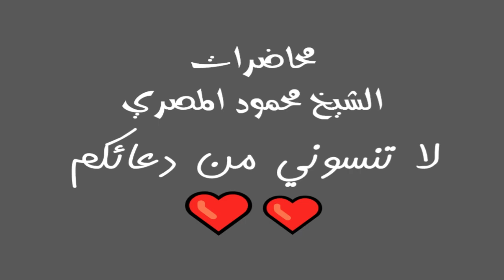المشتاقون الى الجنة برنامج يوم فى الجنة الحلقة 8 محاضرات الشيخ محمود المصري أبو عمار